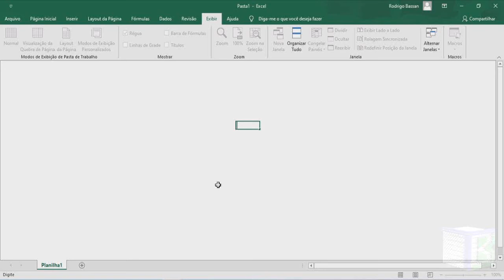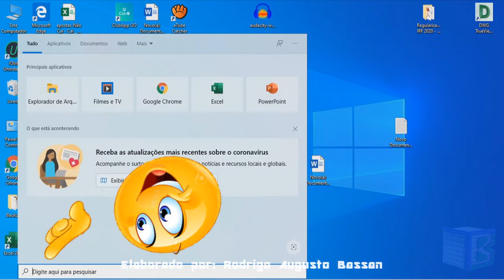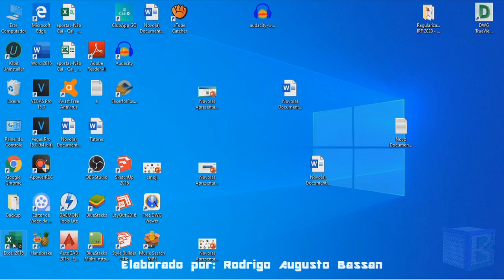Como restaurar o excel para o padrão original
Aprenda como restaurar o excel para o padrão original

Caso a barra de ferramentas do Excel desapareceu, com esta dica também é possível tornar seu excel para padrão original.
Caso a  barra de guias e comandos no excel deixou de existir, basta restaurar o excel.
A restauração do excel fará seu software voltar ao padrão de fábrica.
É preciso configurar o excel para padrão de fábrica.

Necessita de restaurar o excel para o padrão original?

Existem algumas formas e dicas para você deixar seu excel restaurado.

É normal ao longo do tempo, algumas ferramentas do excel desaparecerem ou a planilha ficar desconfigurada, saiba que que é possivel configurar o excel ao padrão de fábrica sem precisar desinstalar o software.

De fato, a configuração feita neste vídeo, tornará possível a restauração do excel ao modo padrão.

Então a resposta de como restaurar o excel para o padrão original de forma rápida e objetiva, é seguir essas dicas para deixar seus trabalhos na planilha do excel mais eficientes.

Esse vídeo: Como restaurar o excel para o padrão original, vai ensinar:

• como configurar o excel;
• como restaurar o excel;
• como fazer a restauração do excel;
• como deixar o excel restaurado sem precisar desinstalar;
• como configurar o excel ao padrão de instalação;
• restaurando o excel;
• restaurar a planilha do excel de forma simples;
• como recuperar o excel;
• recuperando o excel.

Então assista o vídeo, com um tutorial completo, como muita atenção e veja como restaurar o excel para o padrão original.

Assista este vídeo!

Visite a playlist sobre o Excel, contendo mais vídeos gratuitos sobre o assunto.

Forte abraço!